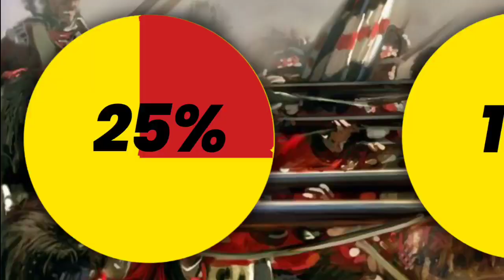Lady freedom fighter of India - Begum Hazrat Mahal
Begum Hazrat Mahal (1820 – 7 April 1879) also known as the Begum of Awadh was the second wife of Nawab of Awadh Wajid Ali Shah and the regent of Awadh in 1857–1858. She is known for the leading role she had in the rebellion against the British East India Company during the Indian Rebellion of 1857.